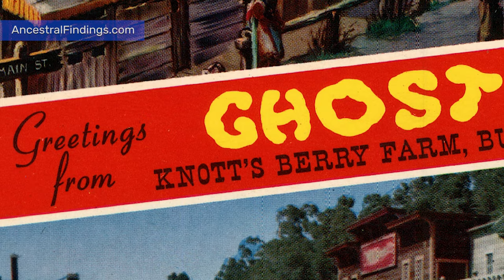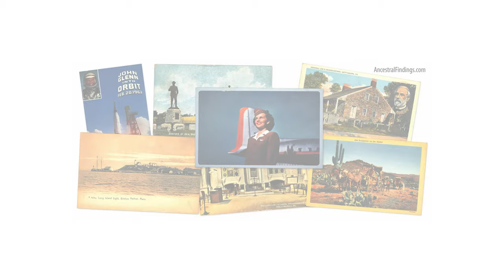AF-670: The History of Knott’s Berry Farm | Ancestral Findings Podcast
Knott’s Berry Farm is an iconic theme park in Orange County, California. It was begun as a restaurant in the 1930s, owned and operated by the Knott family to raise extra money to support their berry farm during the Great Depression. Here’s how it became a beloved theme park attraction.